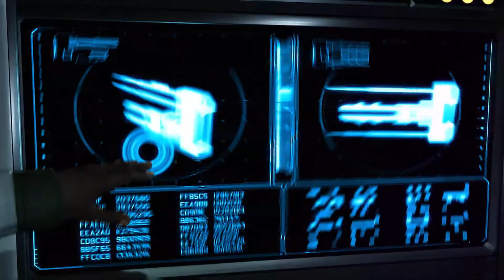(EP 5) Humanity Never Dies - An Xcom 2 NLP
20 Years have passed since humanity lost hope on the alien assault vessel, and in this 20 years, the Alien, under the guise of ADVENT, have been busy assimilating humanity under the hands of the Elders.

But 20 years is long enough. Join Xcom as they once again rise up to the task to free Humanity from the alien and prove that no matter how difficult the odds, Humanity never dies.

This is a War of the Chosen playthrough using all the DLC available for Xcom 2. The series has been finished before release.